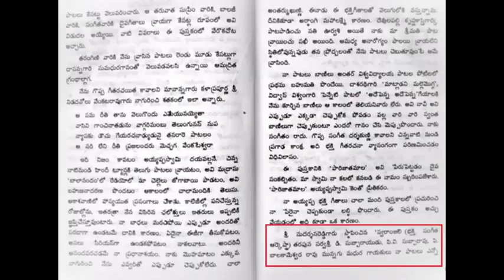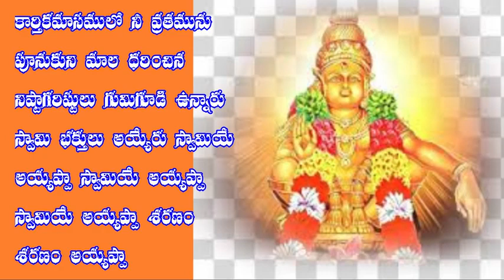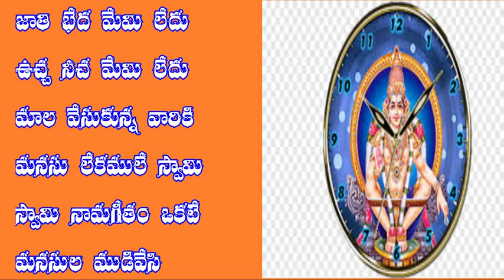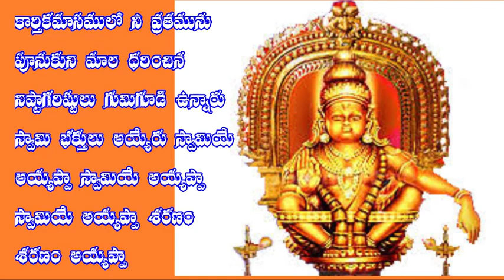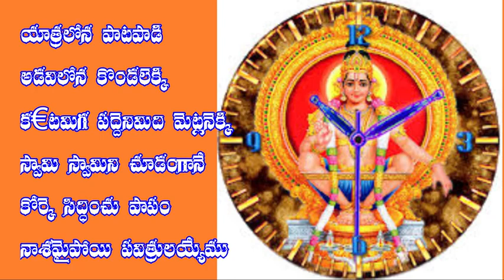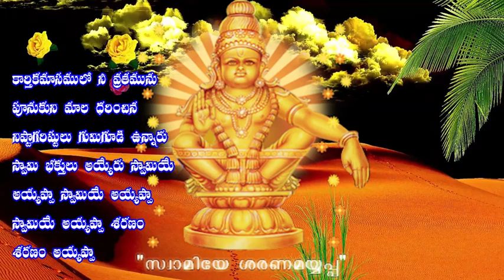భక్తిగీతాలుశరణతరంగిణిVol2#6 కార్తికమాసములో నీవ్రతమును పూను